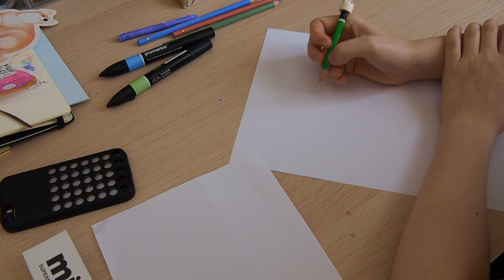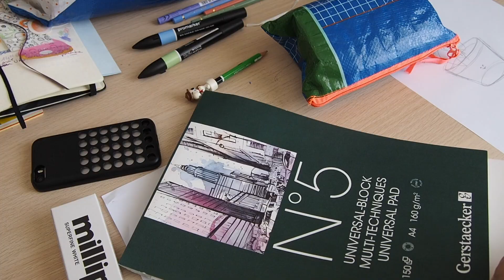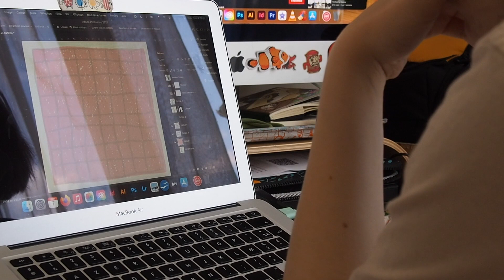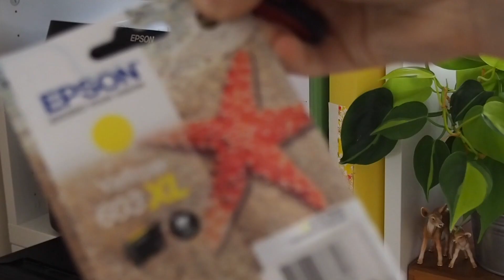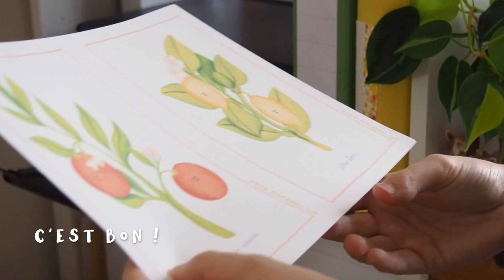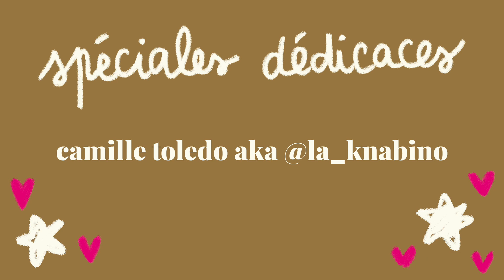ART STUDIO VLOG épisode 27 / illustration, commandes etsy et chat ! / pocket tiger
grosses soldes sur ma boutique en ligne

coucou les amis ! on se retrouve pour un petit studio vlog relaxant ! :-)

et si vous êtes nouveau : bienvenue sur ma chaîne ! Ici vous trouverez des vidéos sur la mode, mais aussi sur l'illustration ! ☺ Rejoignez cette chaîne pour bénéficier d'avantages exclusifs

une nouvelle vidéo tous les dimanches à 16h alors viens prendre le goûter en ma compagnie ! ☺

pour me soutenir ☺ :
ma boutique en ligne

musiques de la vidéo :
지브리 스튜디오│천공의 성 라퓨타 (天空の城ラピュタより)(Castle in the sky) - 너를 태우고 (君をのせて) Piano Cover 피아노 커버

instagram illustration : @loudarracq
montage : iMovie
musique intro : Geographer - Away
(ps : mes cheveux blancs sont dus à ma maladie le vitiligo! merci ☺ )